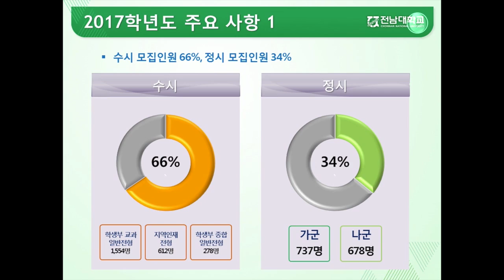[하이틴TV] 전남대학교_동영상입시설명회_spot